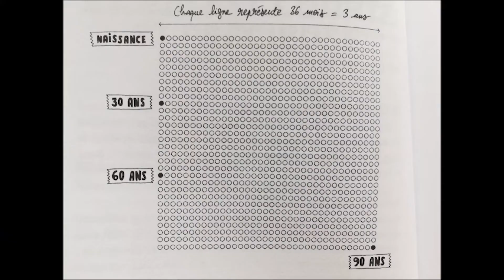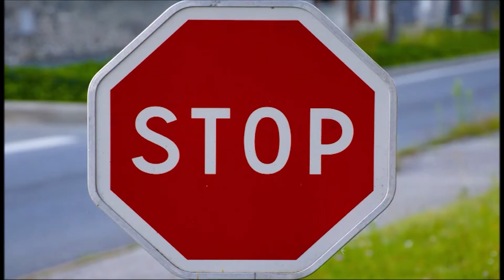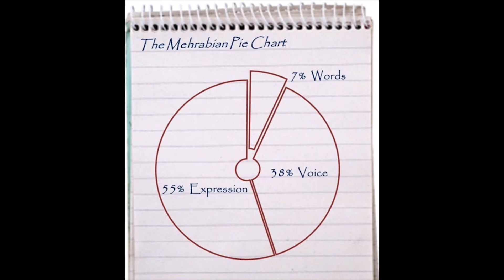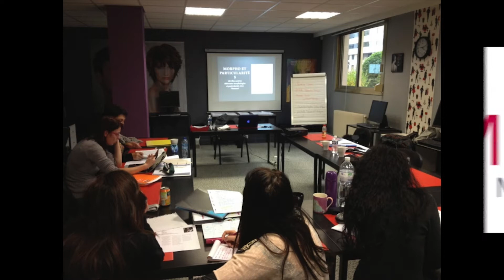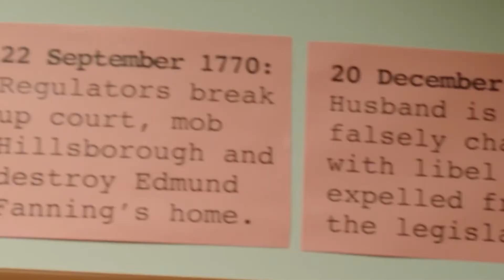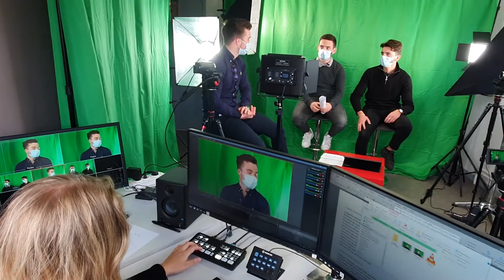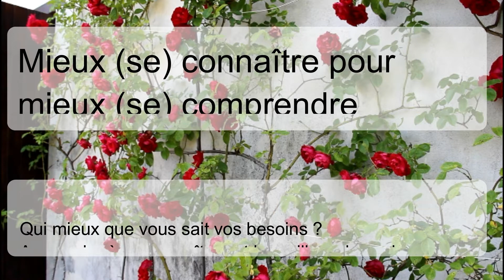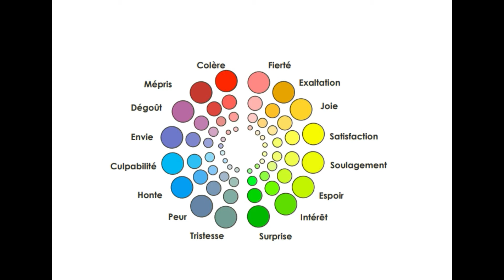La Fabrik 21 22